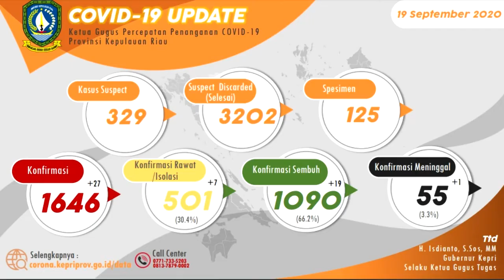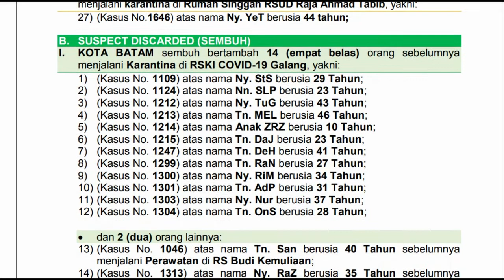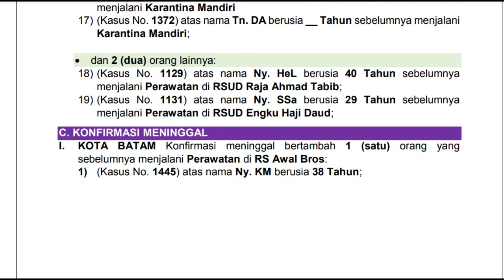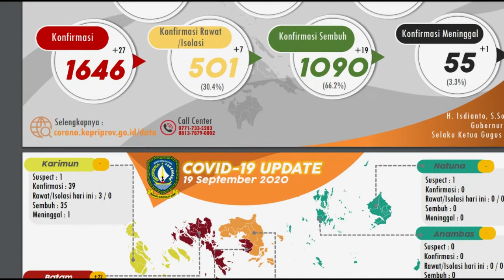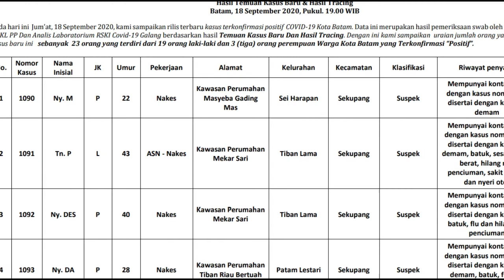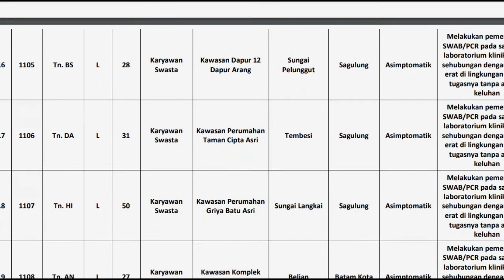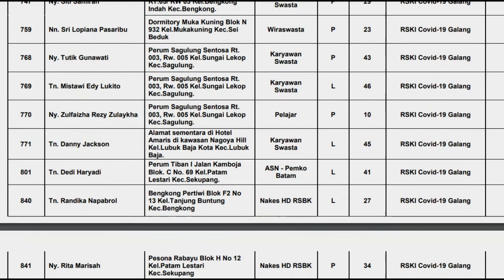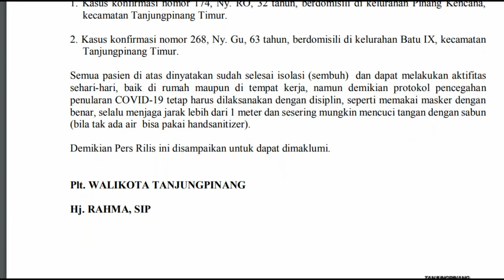Update 19 September 2020 Batam, 27 Kasus Positif Covid dan Status Kecamatan di Batam Kembali Merah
WartaKepri TV Update 19 September 2020 Batam, 27 Kasus Positif Covid dan Status Kecamatan di Batam Kembali Merah

Update 19 September 2020 Batam, 27 Kasus Positif Covid dan Status Kecamatan di Batam Kembali Merah lewat @WartaKepri